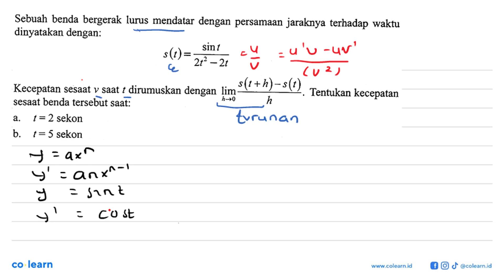Sebuah benda bergerak lurus mendatar dengan persamaan jaraknya terhadap waktu dinyatakan dengan: ...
Sebuah benda bergerak lurus mendatar dengan persamaan jaraknya terhadap waktu dinyatakan dengan: sint s(t) = 2t _ 2t s(t+h)_slt) Kecepatan sesaat dirumuskan dengan lim saat t Tentukan kecepatan sesaat benda tersebut saat: h-0 h t =2 sekon a b. t = 5 sekon

Topik atau Materi: Limit Fungsi Aljabar di Tak Hingga - Limit Fungsi - KALKULUS - Matematika Kelas 11 SMA - K-13

Sumber Soal: Matematika Peminatan Kelas 12, K-13, SS, 2016 , Sewu

00:00 : Bedah Soal
01:00 : Konsep, rumus dan pengertian Limit Fungsi Aljabar di Tak Hingga
01:18 : Langkah penyelesaian soal
02:35 : Jawaban akhir
03:05 : Penutup